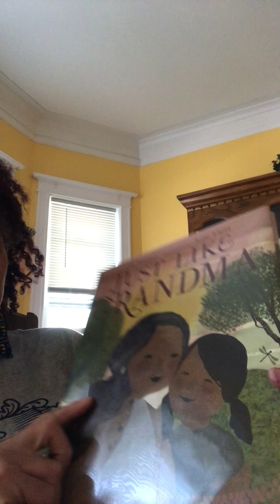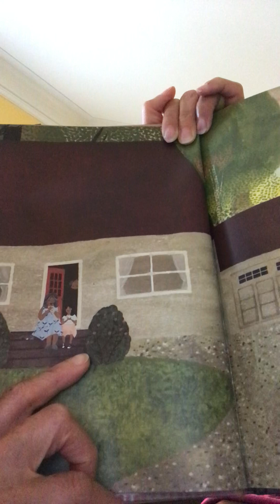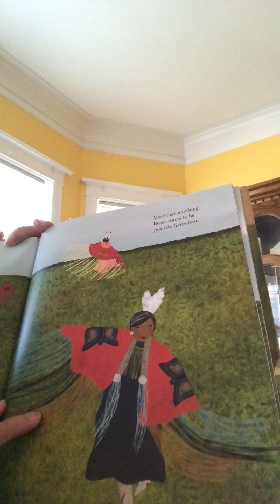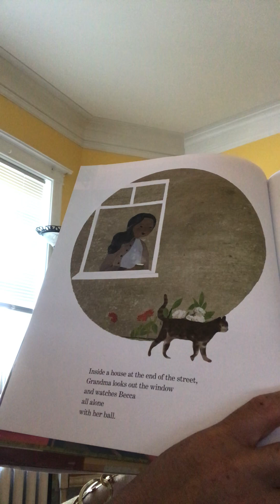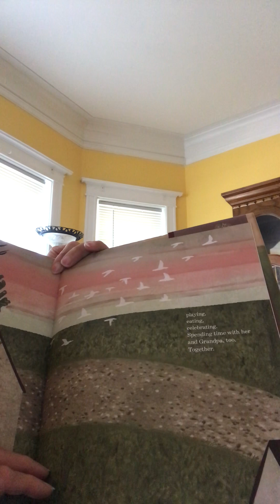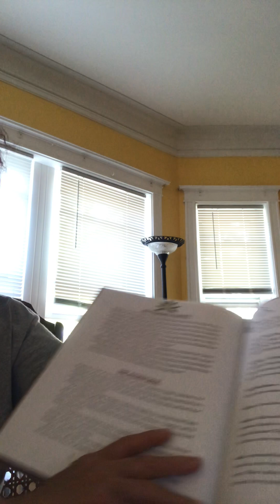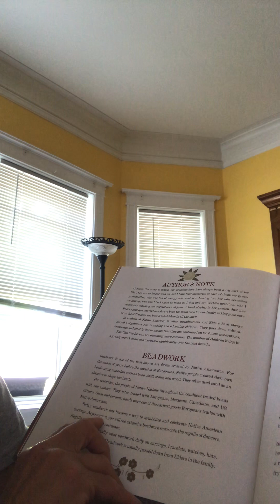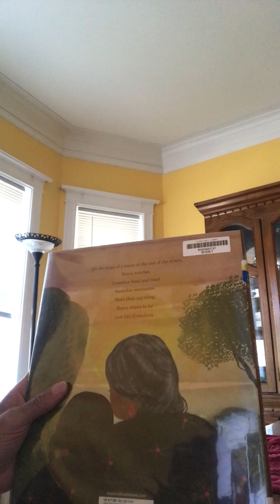JustLikeGrandma who do you admire,or listen to?I had to take heed to a first grader earlier today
RoleModel Mentorship Listen to others..you might still can learn..even if they're younger